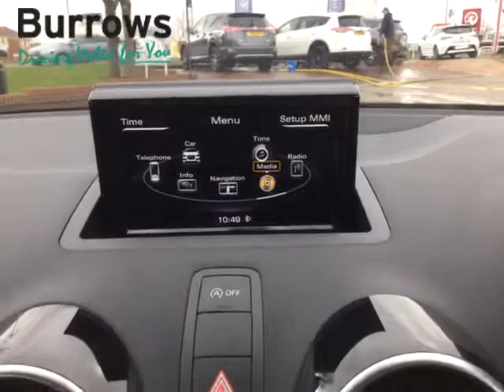For Sale - YJ16YKW - AUDI A1 S LINE TFSI S-A 3 DOOR HATCHBACK BLACK PETROL 2016